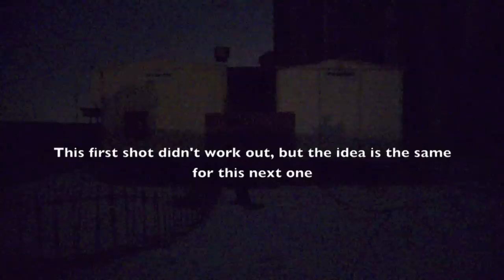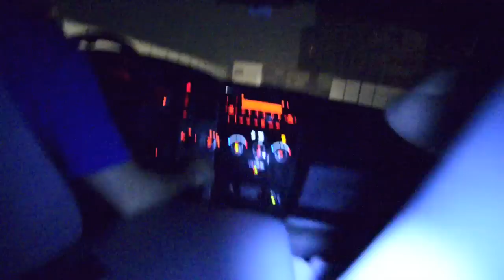Light Painting in Sports City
Myself, Humza and Sam found ourselves out in Sports City searching for a perfect building to shoot some light painting late at night last Saturday, but ran into some rather unexpected obstacles...

All of the video and the photographs were shot exclusively on the Nikon D600 with the 24-120mm f3.5-5.6 G lens.

Full res images are viewable on the CYD home page blog